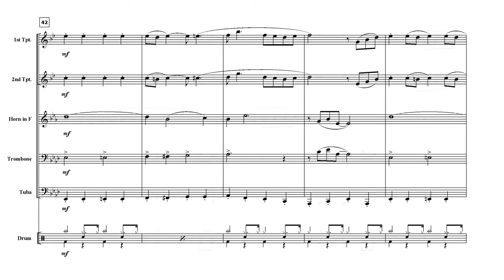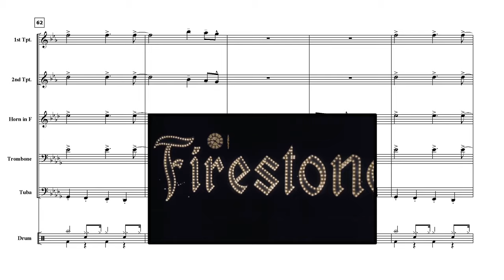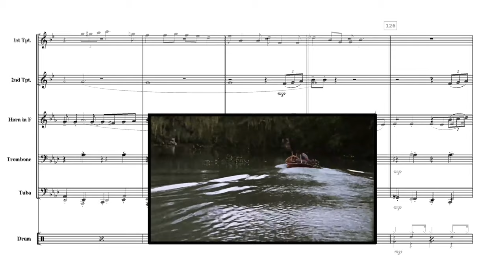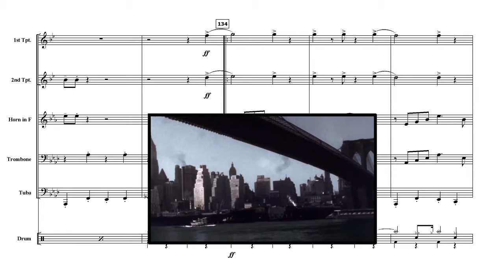★ Jazz - American Patrol (Brass Quintet Arrangement) ★